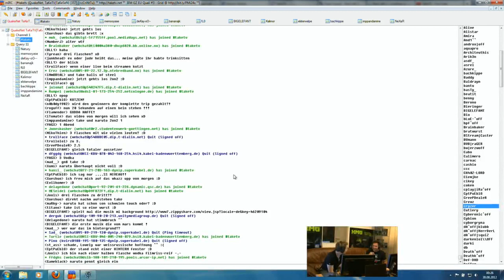Highlightcast - Silvano und Dennis beim Promillecast #2